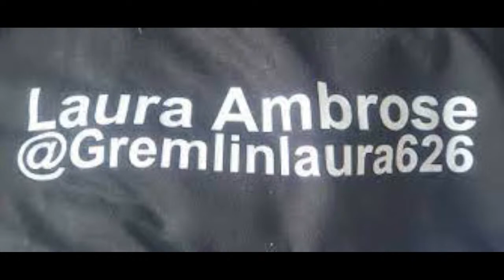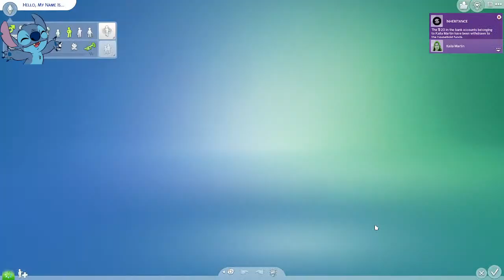Sims 4 Modded Playthrough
If You'd like to help a new streamer out and help get better items to improve the streams donate a little: